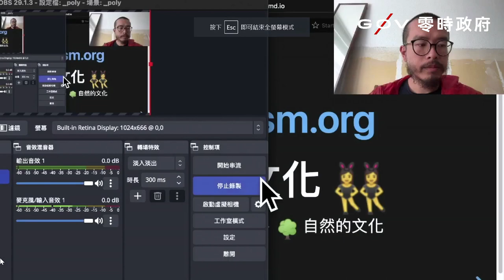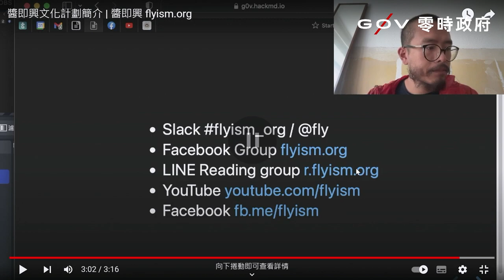g0v tw hackath56n — 提案 — 醬即興 flyism.org - 一歲大的開放即興自然社群： flyism.org _ fly